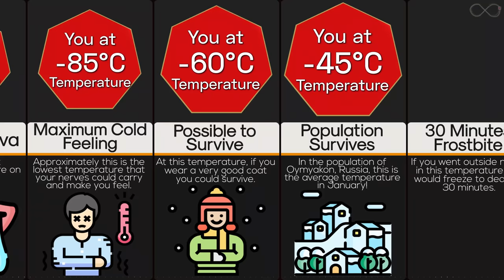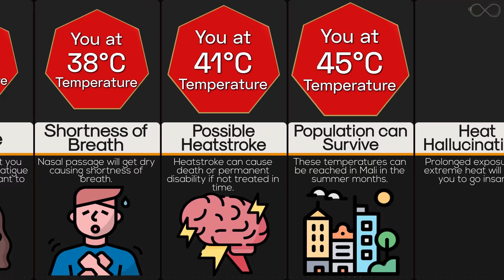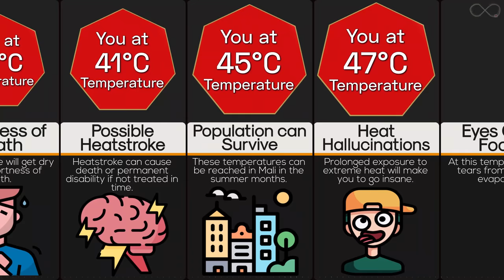Comparison: You At Different Temperatures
Your body temperature can move up and down and all around, but it usually stays within a certain window. Typically anything in the range of 36 to 37 degrees Celsius is considered normal.
So have you ever wondered what will happen to you at different temperatures? Not just several degrees difference, but hundreds and millions of degrees. What will happen to the human body in extremely cold situations/low temperatures? And what will happen to the body at extremely high temperatures up to millions of degrees Celsius? If you're curious to find out, watch this comparison video.